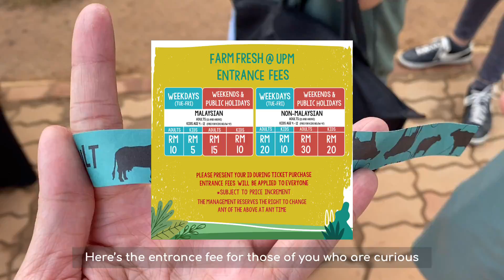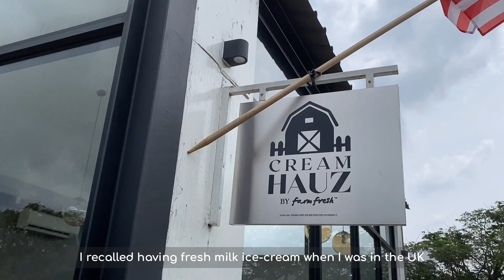Vlog 🐮 The Acre By Farm Fresh | Farm In The City @ UPM Serdang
[Vlog 53] The Acre By Farm Fresh | Farm In The City @ UPM Serdang

Hello everyone! It’s been a while since I last uploaded a video, so here’s a short video of me and my family visiting the recently popular farm in the city called The Acre, by Farm Fresh. The farm is located at UPM serdang and more information can be found on their website or Facebook page.
I hope you enjoy this short day trip vlog~

🎶 MUSIC TRACKS by:
Oneul - Fluffy pancake
Lukrembo - Marshmallow
BGM President - Kid’s room
Daystar - Daisy fleabean